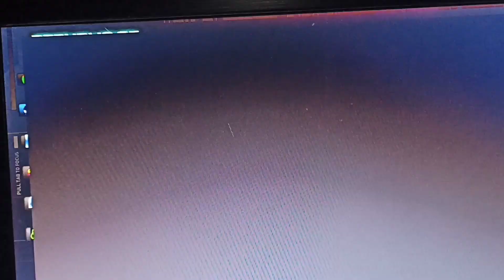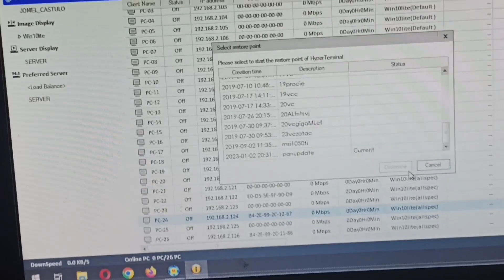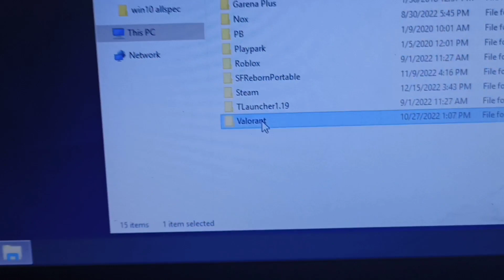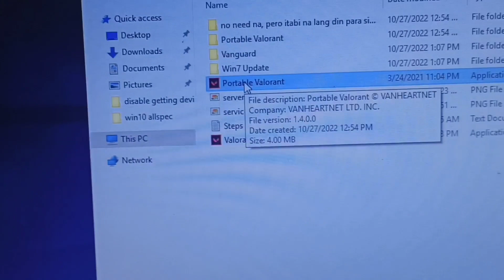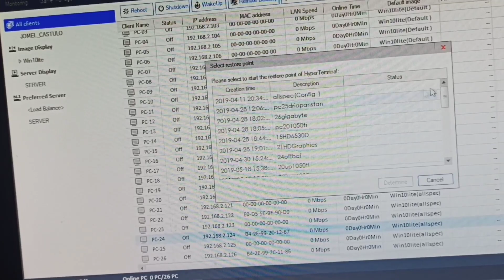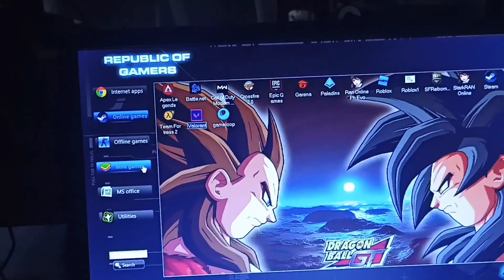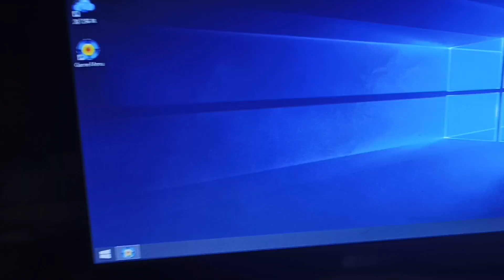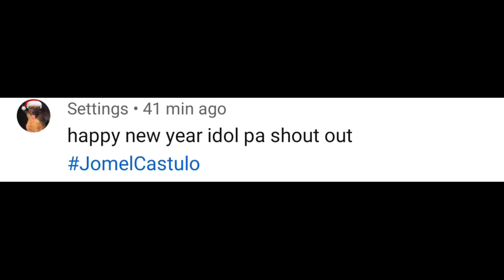HOW TO DOWNLOAD VALORANT ON RIOT GAMES ON PC OR LAPTOP 2023 (PORTABLE)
- HOW TO DOWNLOAD & INSTALL VALORANT ON PC OR LAPTOP

- link portable valorant (credit to Vanheartnet Js Santos, Ka reveal Pedro)